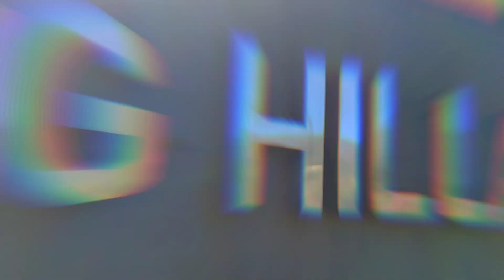Daju Bhai flop bhayo Dentam janay road nabhayera😂😜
Hi guys,